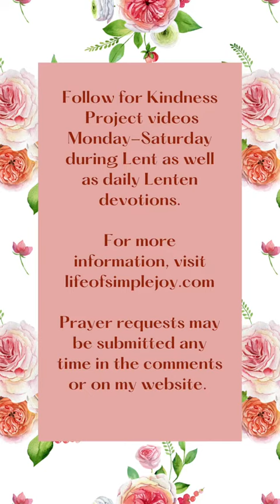The Kindness Project First Thursday in Lent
The Kindness Project First Thursday in Lent Part 1 The Power of Kindness: Kindness Transforms You Internally Galatians 5:22-23